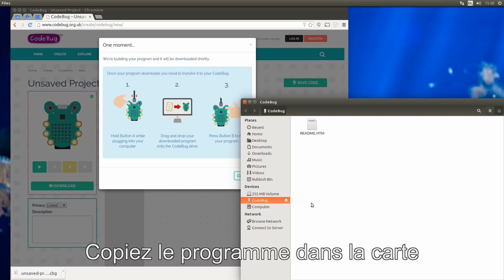Chargement d'un programme dans la carte Codebug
Après avoir créé un programme il faut le charger dans la mémoire du microcontrôleur 18F25. Cette vidéo vous montre comment procéder.